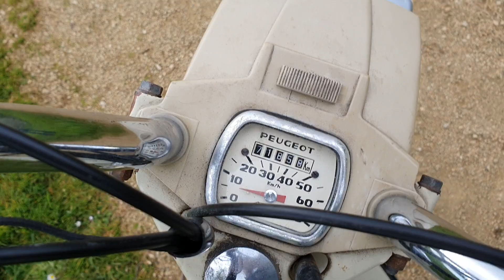#110 peugeot 103 L de tony ( mob'53 ) ca continue alors on s'abonne! et on pense a la petite 🔔 !